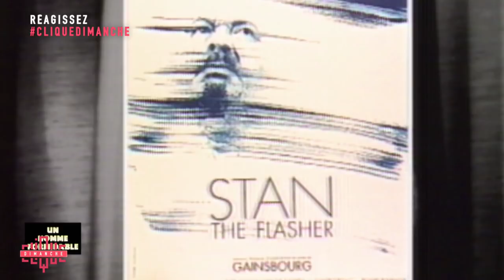Hommage à Philippe Gildas - Clique Dimanche - CANAL+